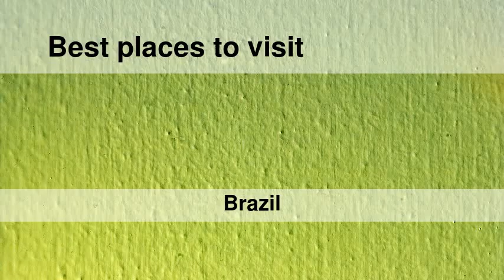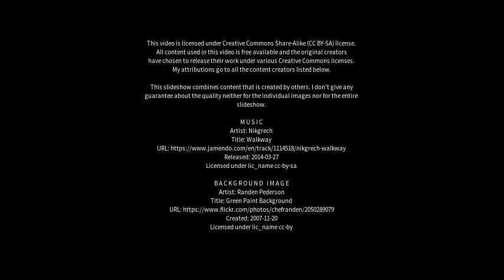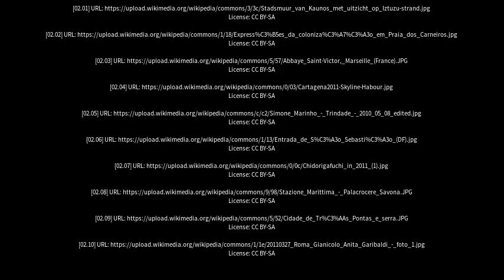Best places to visit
Best places to visit - Porto da Folha (Brazil) Best places to visit - Slideshows from all over the world - City trips, nature pictures, etc.